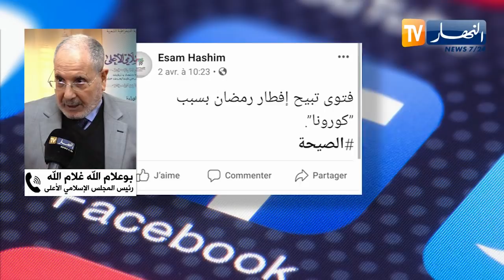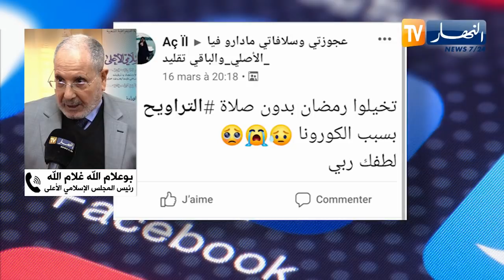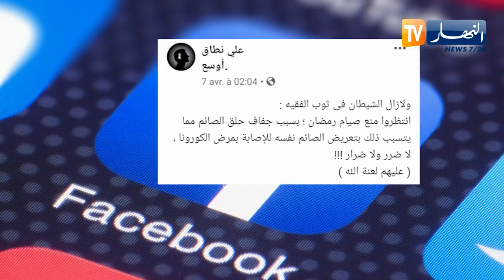فوضى الفتاوي والإشاعات في زمن الكورونا..المجلس الإسلامي الأعلى يحذر